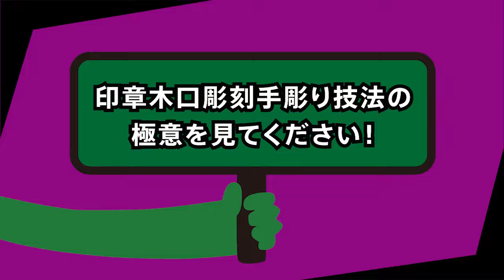第32回技能グランプリ「印章木口彫刻」職種の紹介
Skill Grand Prix Japan 2024 "Wooden Seal Engraving" WHAT A SKILL!